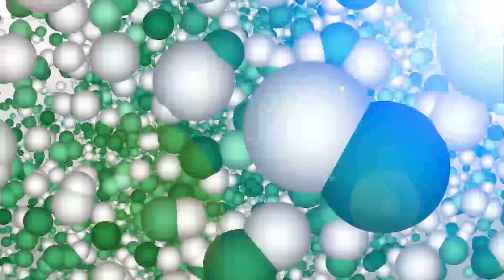PART 2 KULTUM_RAMADLAN IBADAH BAGINDA NABI DI 10 TERAKHIR || OLEH KH.MUSAWA KARRAR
KULTUM_RAMADLAN IBADAH BAGINDA NABI DI 10 TERAKHIR || OLEH KH.MUSAWA KARRAR